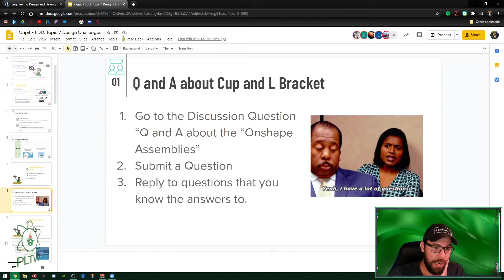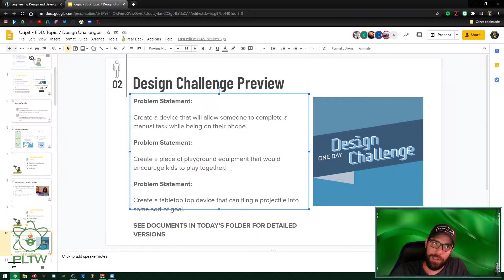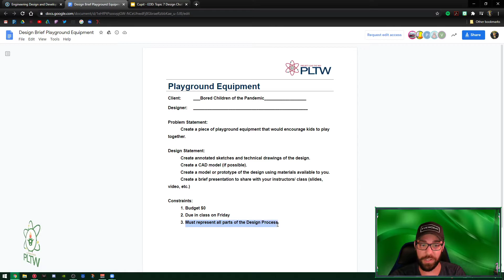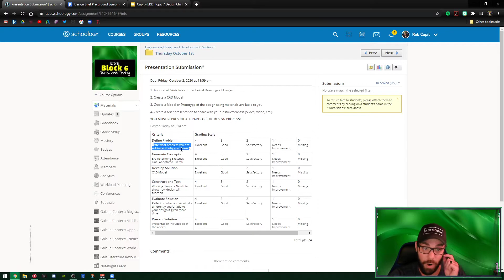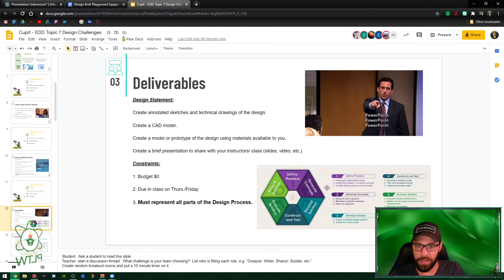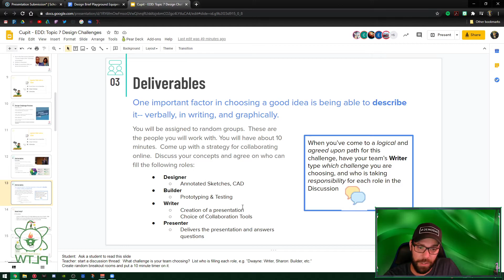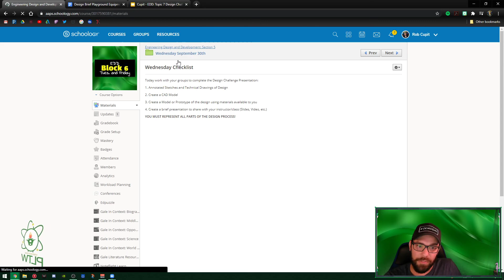EDD Class Walkthrough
This is a video walkthrough for EDD Class on September 29th, 2020